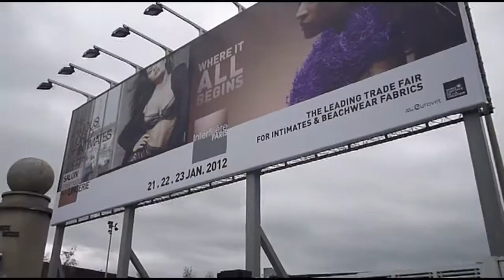Bonjoch_Making of Stand Andres Sarda Paris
Disseny i construcció del stand per a Andres Sarda a la fira de Paris Mode City 2012. Superfície de 90 m2 per a sis agents comercials, showroom i passarel·la de models. Construcció modular a base d'estructures metàl·liques i teles retroil·luminades que permeten múltiples combinacions.

Diseño y construcción del stand para Andres Sarda en la feria de Paris Mode City 2012. Superficie de 90 m2 para seis agentes comerciales, showroom y pasarela de modelos. Construcción modular a base de estructuras metálicas y telas retroiluminadas que permiten múltiples combinaciones.

Design and construction of the stand for Andres Sarda in Paris Mode City fair in 2012. Area of 90 m2 for six dealers, showroom and catwalk models. Modular construction based on metal structures and backlit fabrics that allow multiple combinations.